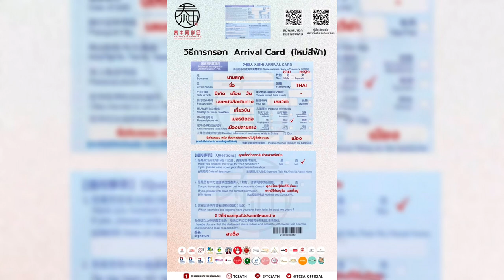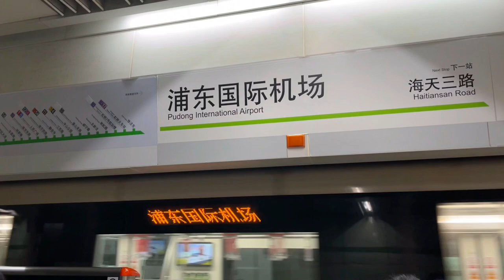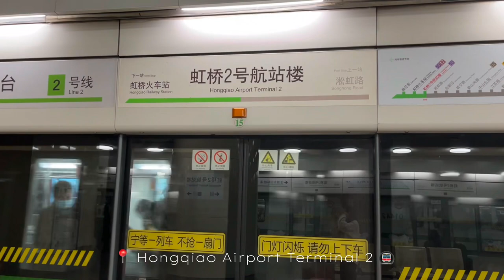✈️ Flying Alone to China Vlog | บินไปจีนคนเดียว 中国你好！🙋🏻‍♀️🇨🇳✨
สวัสดีค่ะทุกคน~ เราชื่อ เจน นะคะ และนี่เป็นการเดินทางครั้งใหม่ของเราค่ะ ขอฝากเนื้อฝากตัวด้วยนะค้าาา^^

ขอบคุณสำหรับการรับชม และติดตามค่ะ 💖

ขอบคุณสำหรับทุกการรับชม และติดตามนะค้าา 💖